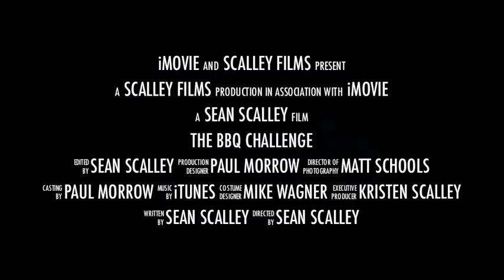BBQ Challenge 2013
Video from the Garry Maddox BBQ Challenge in August, 2013.